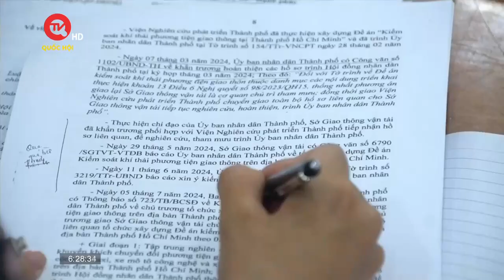TP.Hồ Chí Minh đạt nhiều hiệu quả trong chuyển đổi số | Truyền hình Quốc hội Việt Nam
Truyền hình Quốc hội Việt Nam | Báo cáo đoàn giám sát của HĐND TP.Hồ Chí Minh về việc thực hiện chủ đề năm 2024: “Quyết tâm thực hiện hiệu quả chuyển đổi số và Nghị quyết số 98/2023/QH15 của Quốc hội”, các Sở ngành và Trung tâm chuyển đổi số của TP.Hồ Chí Minh cho biết, thời gian qua, thành phố đã đạt nhiều kết quả tích cực trong xây dựng hạ tầng số, chuyển đổi số, góp phần phát triển kinh tế số.